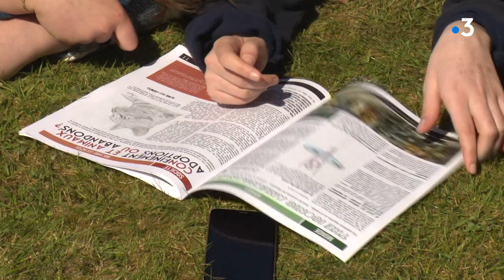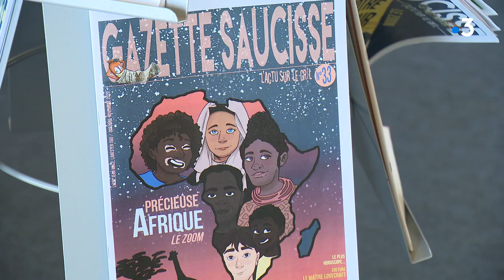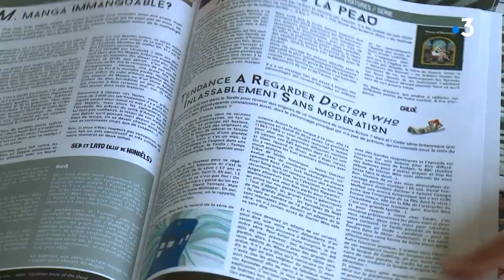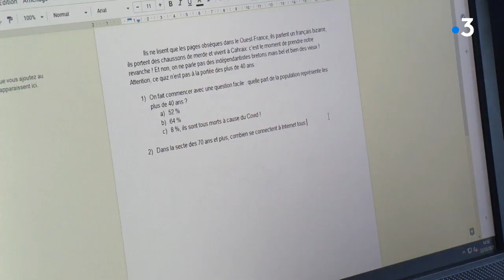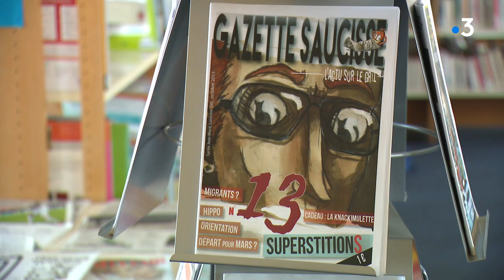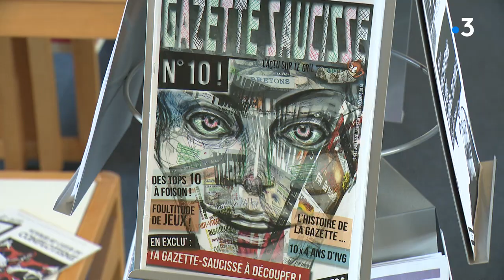"Gazette saucisse", un journal lycéen de référence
Immersion avec des jeunes du lycée Jean Macé à Lanester (56). Ces journalistes " en herbe" publient plusieurs fois par an leur magazine " Gazette saucisse" . Un travail collectif de réflexion , de débat de regard sur notre monde. Leur publication rafle régulièrement des récompenses. C'est désormais une référence au niveau national.

Un reportage de M. Le Charpentier, C. Rousseau, L. Decarsin, A. Guedes / avec Amélie Bruneau,Professeur d'histoire géographie au Lycée Jean Macé - Roméo Le Gaudion, élève de première générale - Lénaëlle Back, rédactrice en chef de la Gazette Saucisse - Noa Coupanec, rédactrice en chef de la Gazette Saucisse - François Lacote, professeur documentaliste - Lycée Jean Macé - Koupaia Rault, étudiante en journalisme à l'IUT de Lannion - Marie Le Guellec, élève de première générale au Lycée Jean Macé.